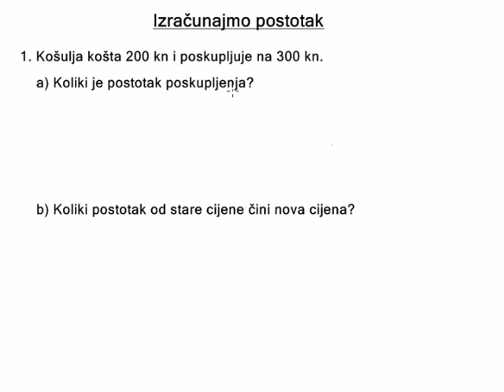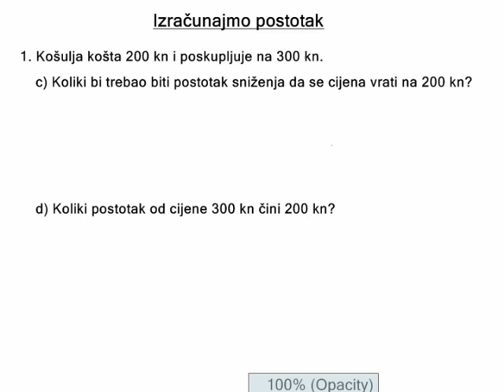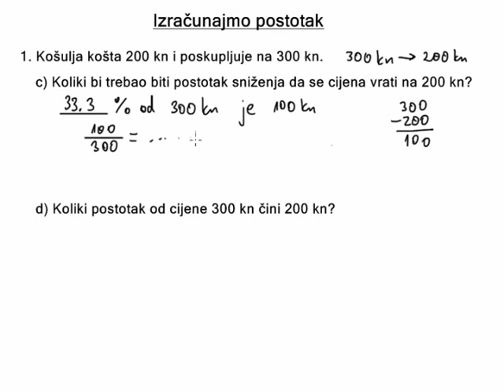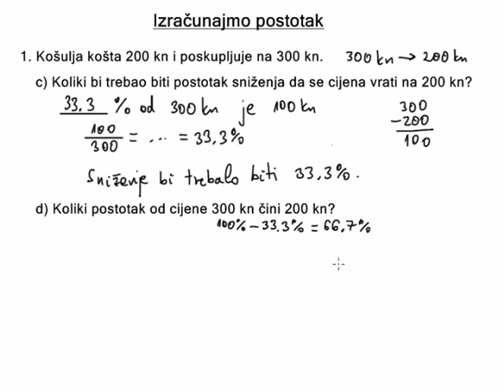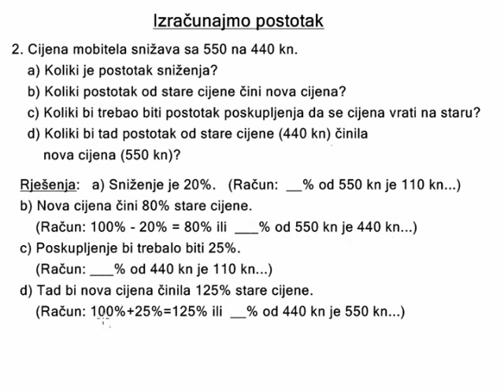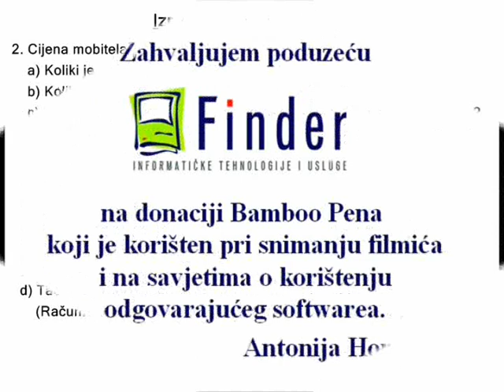Kako izračunati postotak - 8. dio - koliki postotak od stare cijene čini nova cijena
1. Košulja košta 200 kn i poskupljuje na 300 kn.
a) Koliki je postotak poskupljenja?
b) Koliki postotak od stare cijene čini nova cijena?
c) Koliki bi trebao biti postotak sniženja da se cijena vrati na 200 kn?
d) Koliki postotak od cijene 300 kn čini cijena 200 kn?
2. Cijena mobitela snižava se sa 550 kn na 440 kn.
a) Koliki je postotak sniženja?
c) Koliki bi trebao biti postotak poskupljenja da se cijena vrati na staru?
d) Koliki bi tad postotak od stare cijene (440 kn) činila nova cijena (550 kn)?

Srodni izrazi:
izračunavanje postotka
računanje postotka
izražavanje postotkom
kako izračunati postotak